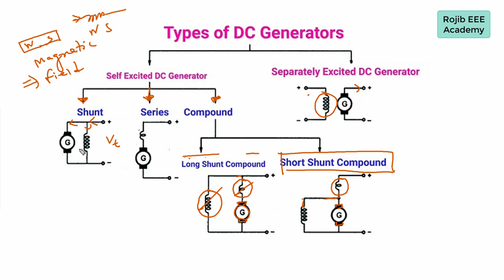Types of DC Generator ||Classification of DC Generator || Electrical Machine Bangla